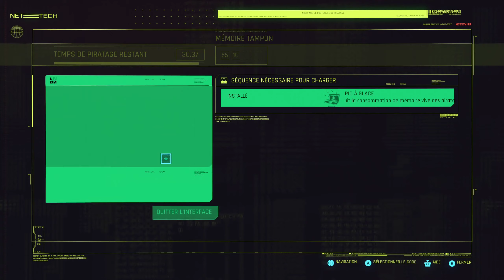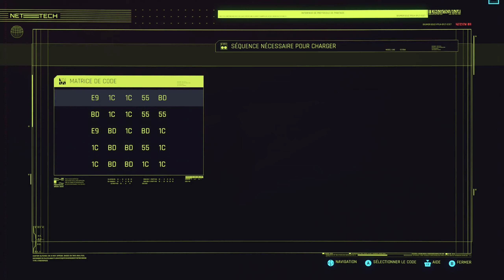La fin du jeu ? ... - CyberPunk 2077/Let's Play #6 - PC/2K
Est-ce la fin ? 😱

Cyberpunk 2077 est un jeu d’action-aventure en monde ouvert qui se déroule à Night City, une mégalopole obsédée par le pouvoir, la séduction et les modifications corporelles. Vous incarnez V, mercenaire hors-la-loi à la recherche d’un implant unique qui serait la clé de l’immortalité.

🖥 Ma Configuration 🖥

✅ Processeur : Ryzen 5 3600X @4.20 GHz
✅ Carte Graphique : MSI GeForce RTX 3070 VENTUS 3X OC
✅ RAM : Corsair Vengeance LPX 32 Go (4x8Go) DDR4 3000MHz
✅ Carte-Mère : Gigabyte GA-B450M-DS3H
✅ SSD : Kingston A400 2.5" - 480 Go
✅ SSD : Crucial P5 1To M.2
✅ Refroidissement CPU : Enermax Liqmax III RGB 240
✅ Clavier/Souris : KLIM Domination / KLIM Aim
✅ Alimentation : Corsair RM750
✅ Boîtier : Corsair Carbide Air 540

📺 Ecran 📺

✅ Principal : AOC Q3279VWF QHD 32"

🎧 Casque 🎧

✅ Logitech G935

🎤 Micro 🎤

✅ Trust Gaming GXT 258 Fyru

🎮 Manette 🎮

✅ Manette Xbox One (bleu)